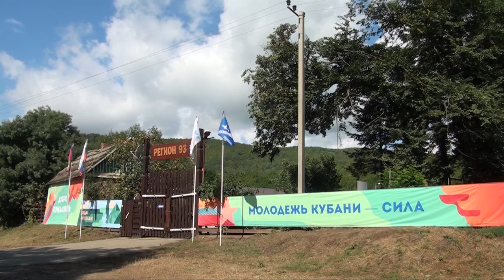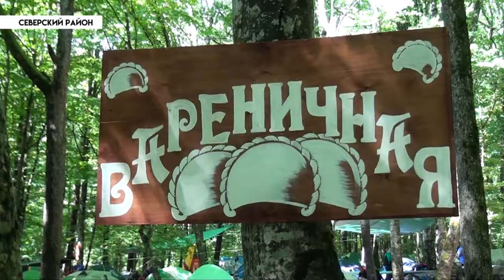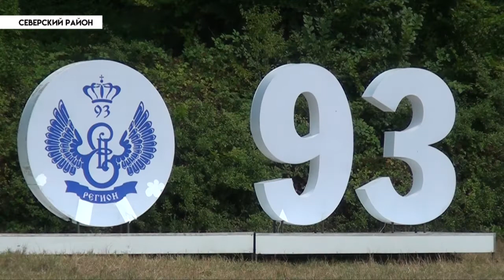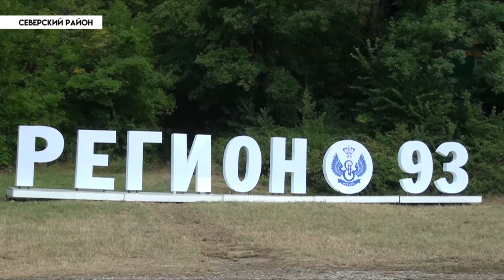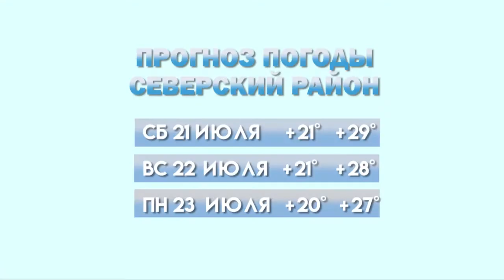НОВОСТИ Северского района - 20 июля 2018